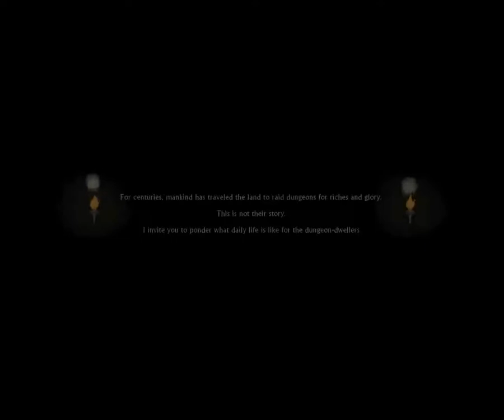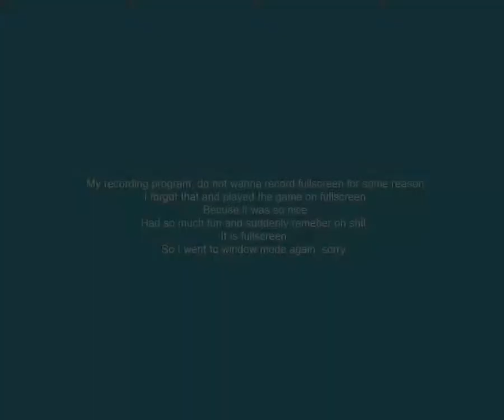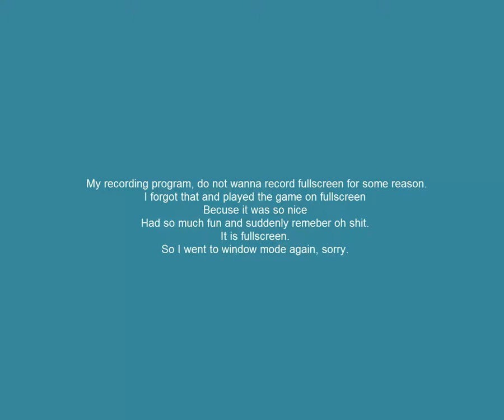Skelattack-Demo-2017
Nice game, I love the style and the music . Really enjoyed playing this. Sadly my computer do not record some game when in full screen. I forgot that that´s why the jump there.